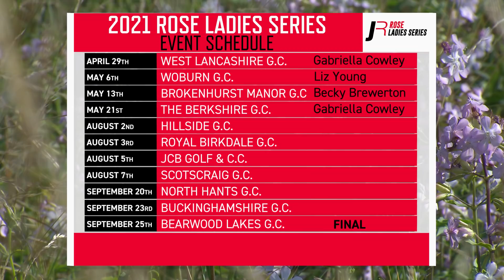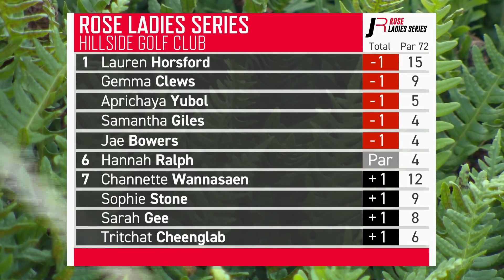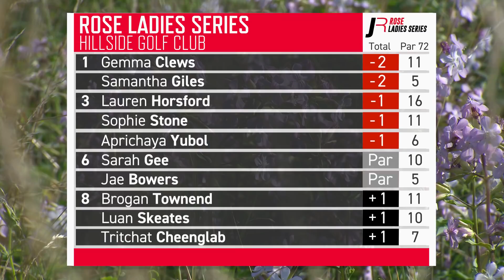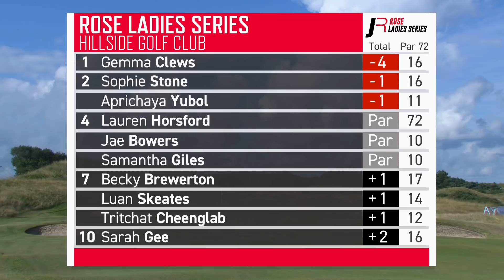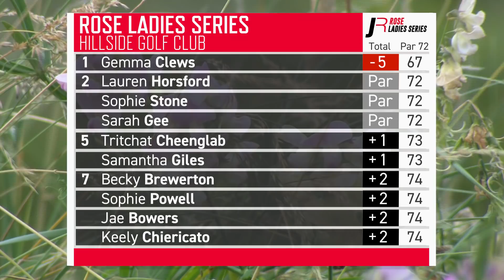Clews claims first Rose Ladies victory! 🏌️‍♀️ | Rose Ladies Series | Hillside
Highlights from the latest Rose Ladies series event from Hillside as Gemma Clews added her name to the list of first-time winners.